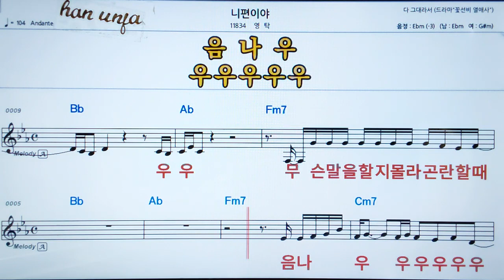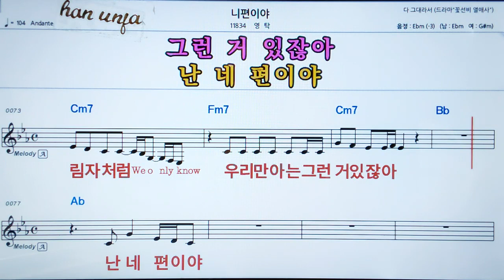💖니 편이야/영탁 👍MR,가라오케 악보 코드 가사 ,Karaoke반주